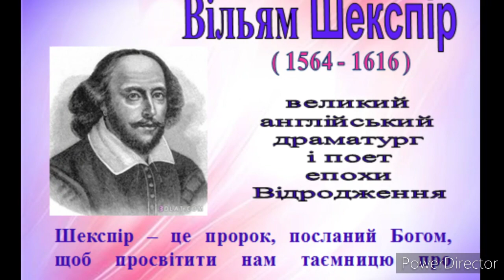"Сонет 66"//Вільям Шекспір//Шкільна програма 8 клас.